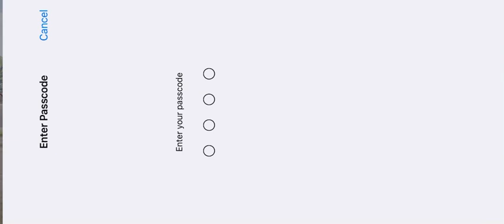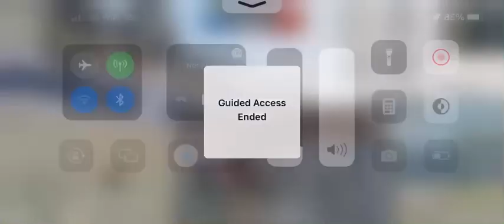PLAYING WITH HACKER 1v1😡pubgmobile